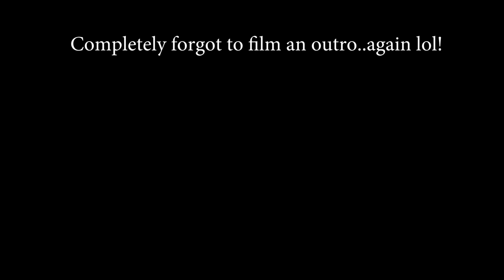Nightmare - Halsey - Tyler Pace (Guitar Cover w/tabs)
Whats up guys! I threw up a pole on insta for my next cover, you guys voted for Halseys new single!

Gear Used:
USA PRS Custom 24 10 Top
Kemper Profiler Rack
STL Brian Hood